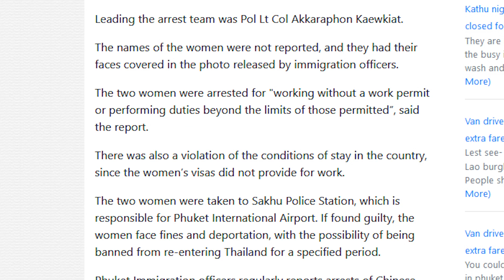Working Outside the Parameters of a Thai Work Permit?